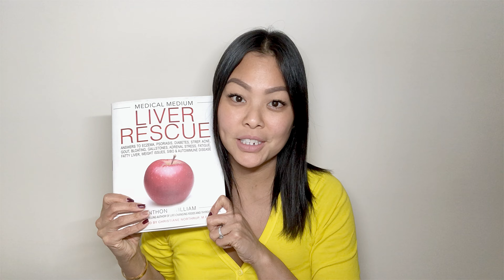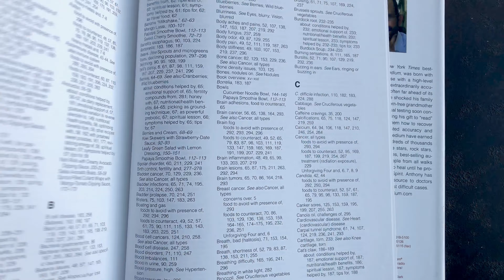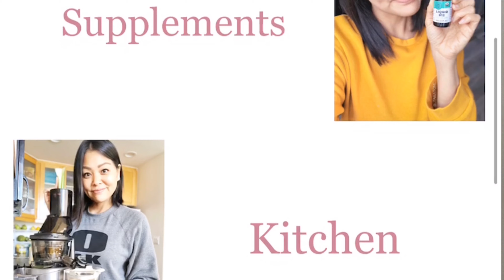FAQS ABOUT MEDICAL MEDIUM SUPPLEMENTS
For a list of products such as
•makeup •hair care •books •supplements• or •kitchen tools•
 ...I personally use

🔺All nutritional information, supplement recommendations, health information and healing protocols are sourced from Anthony William the Medical Medium🔺